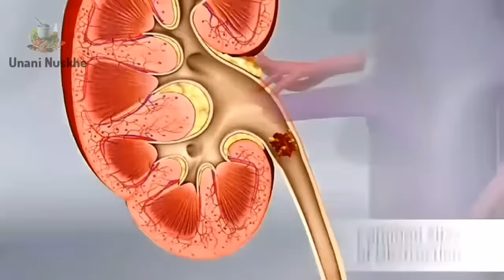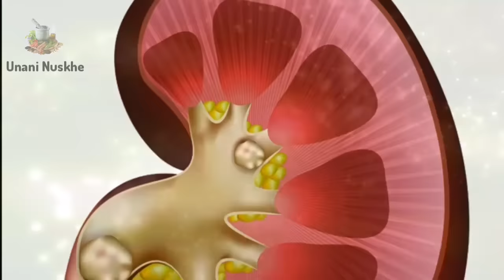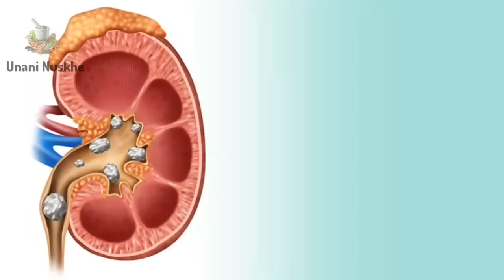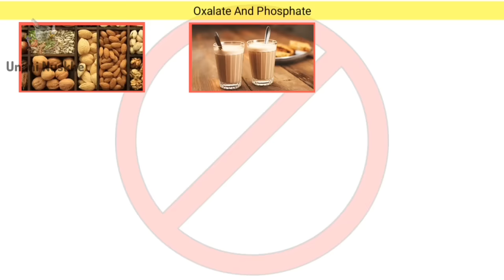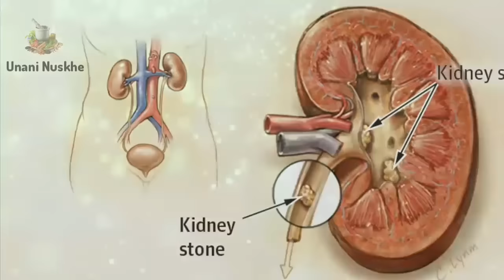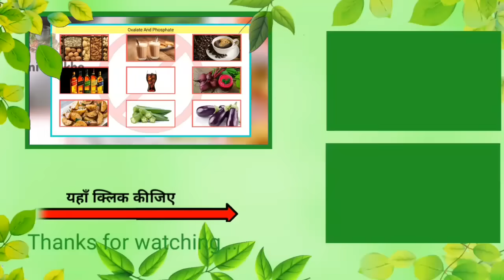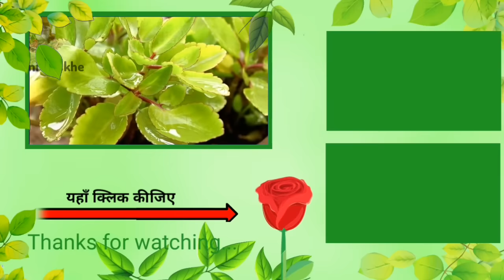बस ये करलो | पथरी को टुकड़े टुकड़े कर के बाहर निकाल देगा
dosto kidney stone ki problem itni common hai ke ye kisi ko v kisi v umr me hosakti hai
kidney stone hone ka karan kya hai, pathri ka karan, gurde ki pathri kyun hoti hai, pathri ke dard ka ilaj, pathri ki problem me kya khana chahie or kya nhi khana chahie ye janna bhi bahot jaruri hota, kidney stone 5 types ke hote hain jaise ki calcium oxalate, Calcium phosphate, Uric acid stone, struvite and cystine stone... isme janenge pathri ke sabse asardar nuskhe or parhej ke bare me

patharchatta plant